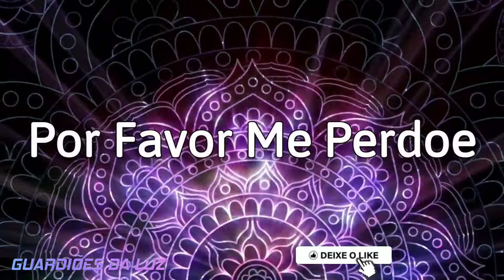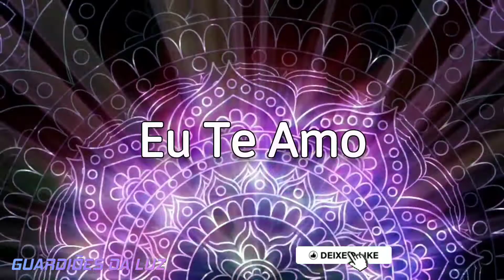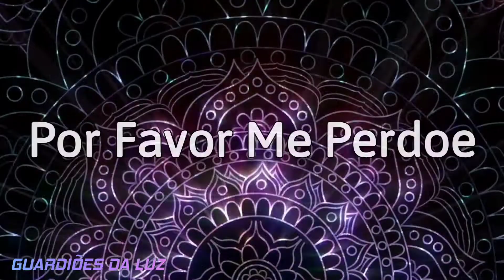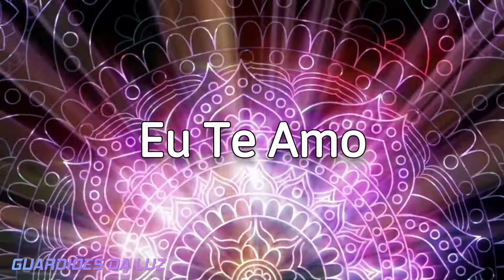Ho'oponopono 108 Repetições Relaxe e se Cure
Ho'oponopono com 108 Repetições. Se Cure ou cure alguém amado, um animalzinho. A intenção é somente sua. Que a Fonte te abençoe. Ouça quantas vezes for preciso.